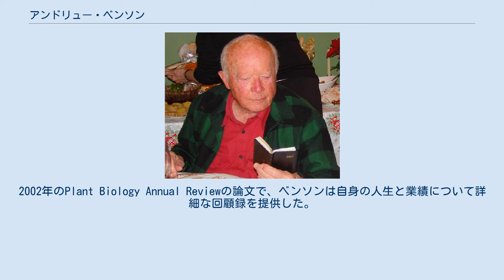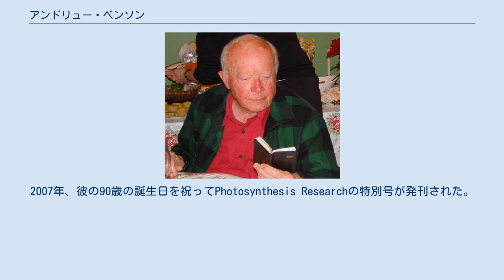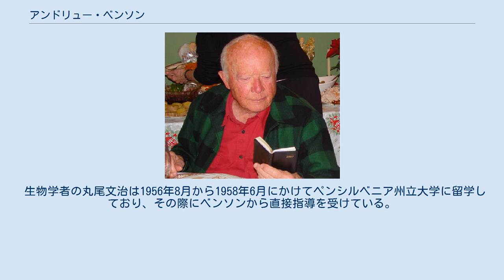アンドリュー・ベンソン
アンドリュー・アルム・ベンソン（Andrew Alm Benson、1917年9月24日 - 2015年1月16日）は、アメリカ合衆国の生物学者。
学位はPh.D.（カリフォルニア工科大学・1942年）。
 カリフォルニア大学サンディエゴ校教授などを歴任した。
 植物の炭素循環の研究で知られている。
1989年に退職するまでカリフォルニア大学サンディエゴ校の生物学の教授だった。
 1917年9月24日、カリフォルニア州モデストでスウェーデンの移民の医師の息子として生まれた。
カリフォルニア大学バークレー校でルイス・ウォルター・アルヴァレズから光学を学び、グレン・シーボーグの化学研究所で研究し、学士号、修士号を取得した。
1942年にカリフォルニア工科大学でPh.D.を取得した。
カリフォルニア工科大学ではカール・ニーマンの下で研究し、チロキシンのフッ素化に関する実験を行った。
また彼は、第二次世界大戦において良心的兵役拒否をしたが、この政治的立場が、卒業後にバークレーに戻ったときに彼に困難をもたらした。
 ベンソンは1942年7月に専任講師としてバークレーに戻った。
1946年5月、メルヴィン・カルヴィンの研究グループに参加するように招かれた。
カルヴィンはバークレーの旧放射線実験室で光合成の研究グループを立ち上げたところだった。
1951年から1952年まで、フルブライト奨学金でノルウェー農業大学に留学し、1954年にペンシルベニア州立大学で教員の職を得た。
1962年にカリフォルニア大学ロサンゼルス校からカリフォルニア大学サンディエゴ校に移った。
 1946年から1953年にかけて行われた研究で、メルヴィン・カルヴィン、ジェームズ・バッシャムとともに、ベンソンは植物の炭素固定の経路（光合成的炭素還元回路、PCR回路）を解明した。
炭素還元回路は一般に「カルヴィン回路」と呼ばれており、ベンソンとバッシャムの業績が評価されていない。
多くの科学者は、「カルヴィン・ベンソン回路」「ベンソン・カルヴィン回路」「カルヴィン・ベンソン・バッシャム(CCB)回路」と呼んでいる。
2002年のPlant Biology Annual Reviewの論文で、ベンソンは自身の人生と業績について詳細な回顧録を提供した。
 植物における光合成の研究によりカルヴィンは1961年のノーベル化学賞を受賞したが、共同研究者のベンソンとバッシャムが受賞対象になっておらず、論争となった。
ノーベル賞の受賞から30年後、カルヴィンは"Following the trail of light"（光の軌跡に従って）という自叙伝を出版したが、そこではベンソンについて言及されていない。
 ベンソンは、1972年に米国科学アカデミーに、1981年にアメリカ芸術科学アカデミーに、1984年にノルウェー科学アカデミーに選出された。
1962年、アメリカ合衆国エネルギー省は彼に、放射性同位体を用いた炭素循環の研究に対してアーネスト・ローレンス賞を授与した。
彼はまた、炭素循環の生成物としてリブロースを発見したことで、1950年に砂糖研究財団賞を、1972年にアメリカ植物生物学会のスティーブン・ヘレス賞を受賞した。
2007年、彼の90歳の誕生日を祝ってPhotosynthesis Researchの特別号が発刊された。
 生物学者の丸尾文治は1956年8月から1958年6月にかけてペンシルベニア州立大学に留学しており、その際にベンソンから直接指導を受けている。